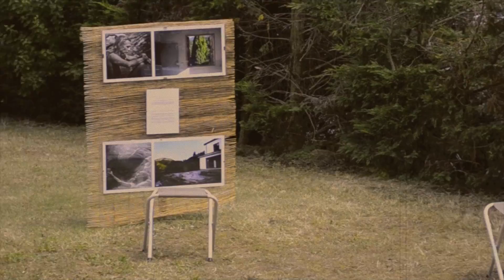INAUGURATION DU STUDIO COLIBRI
La série LYNCHAGE IMMOBILIER et HOSTEL PARADISE sont de sortie !